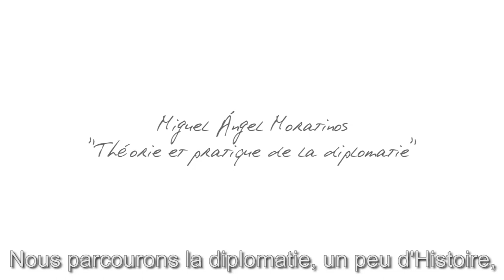Prof. #31 Miguel Ángel Moratinos "Un diplomate doit avoir une éthique" - Sciences Po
Après une longue carrière dans la politique et les organisations internationales, Miguel Ángel Moratinos dispense aux étudiants de Sciences Po un cours sur l’art de la diplomatie. Pour en savoir plus

Miguel Ángel Moratinos est est l'ancien ministre des affaires étrangères espagnol. Il enseigne à Sciences Po, Paris School of International Affairs, PSIA

Découvrez notre épisode sur le cours "International politics of climate" d'Henri Landes en premier cycle, sur le campus de Poitiers

Accessible à partir du Baccalauréat (ou son équivalent à l’étranger), le Collège universitaire de Sciences Po est une formation de premier cycle qui se déroule en trois ans, sur l’un des sept campus de l’établissement. Découvrez notre offre de formations

Découvrez nos programmes de double diplôme de niveau bachelor (1er cycle)

Comment se porter candidat ou candidate à Sciences Po ?